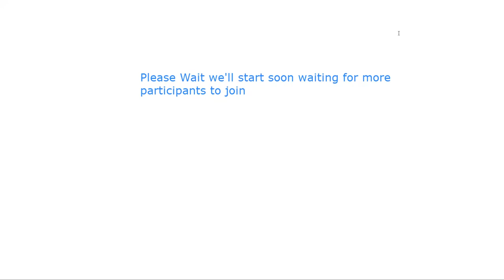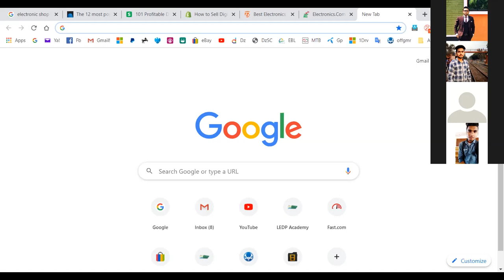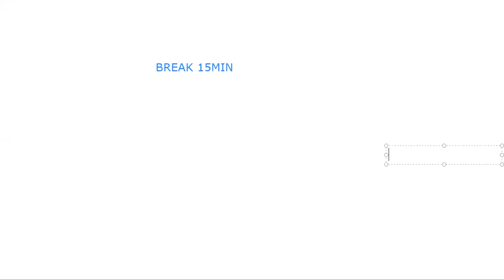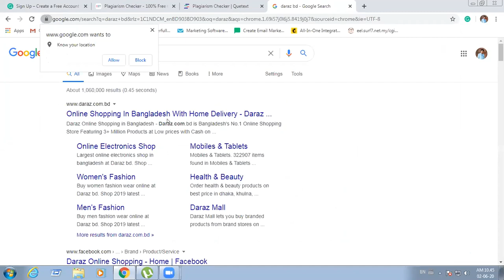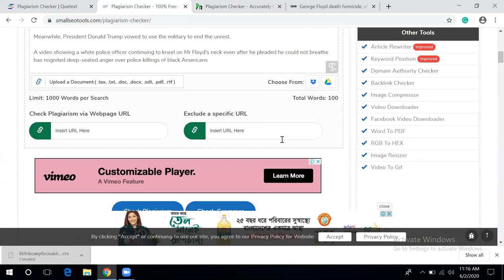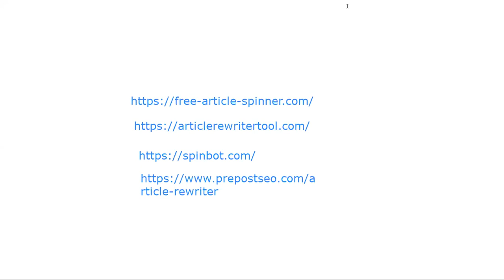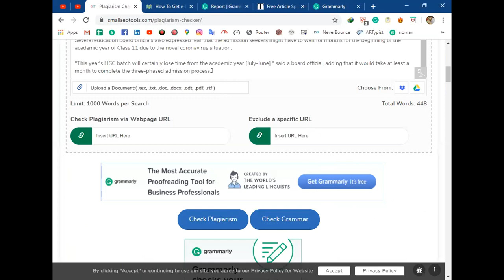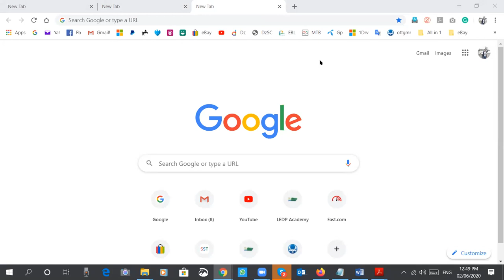Digital Marketing Jun 2